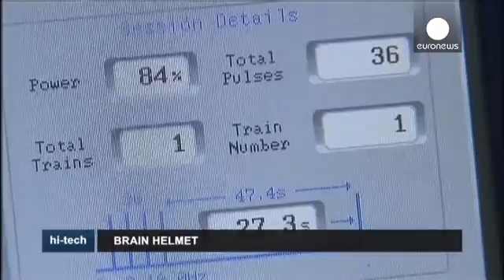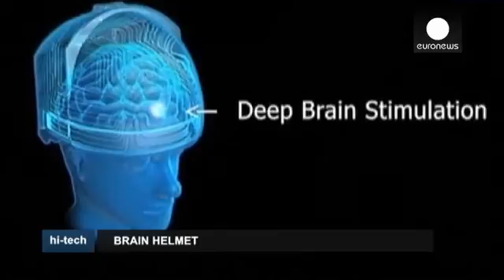Helmet Against Depression - Gentler Than Electroshocks - Hi-Tech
An Israeli company has launched a new device it says could help people suffering from a number of neurological and psychiatric conditions including depression and Alzheimer's according to its inventors.

The method - known as transcranial magnetic stimulation - is described as a gentler, safer and more precise version of electroshock therapy...